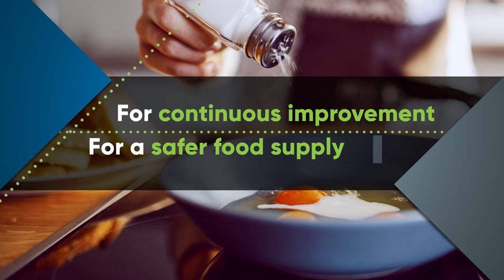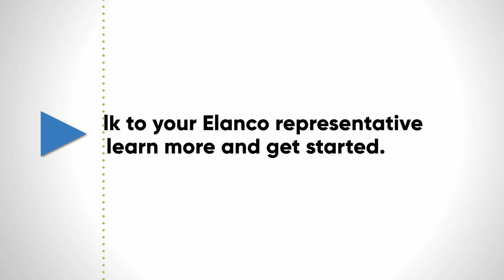Teaser Video 1'40 FSP launch 03 2021 1